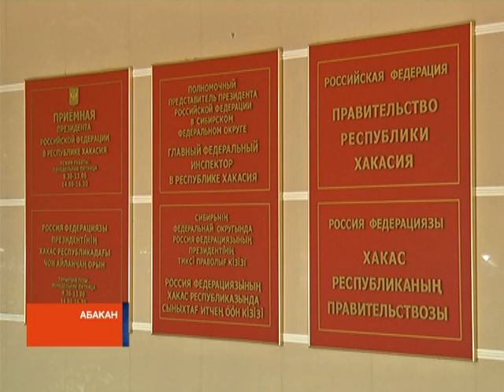"Это саботаж!": Валентин Коновалов о позиции энергетиков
Республиканские власти и энергетики сегодня в очередной раз пытались найти компромисс по поводу погашения долгов. Но. опять безуспешно. Глава Хакасии назвал действия энергетиков недопустимыми. По словам Валентина Коновалова, руководство МРСК Сибири откровенно пытается дестабилизировать политическую обстановку в регионе. Энергетики, в свою очередь, заявляют, что действуют в рамках закона.